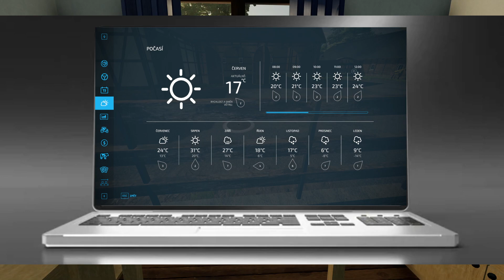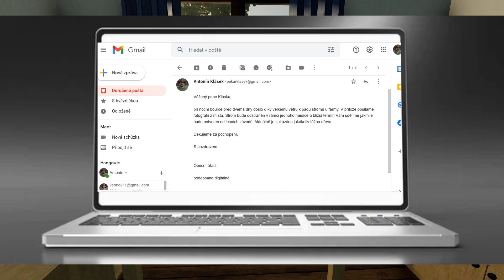Story Series Farmář Klásek #09 Padlý strom Farming simulator Frühling FS 22 CZ/SK Let's Play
O čem je příběhová série s Tondou Kláskem? Tonda začla svou kariéru farmáře v městečku Polipsy po té co takzvaně pověsil své pekařské řemeslo na hřebík. Nicméně i v Polipsech pekl farmářský chléb. Po té co přišel o možnost nájmu statku na další sezónu rozhodl se odcestovat na zkušenou do Anglei (Calmsden). Odtud byl následně "odvolán" aby pomohl svému spolužákovi s malým hospodářstvím v polské Dolině. Zde pobyl krátce a nyní se nachází v malém "zasněném" regionu Frühling v centru Německa. Jeho úkolem je plnit zakázky pro obec a jednou měsíčně může přijmout zakázku od místního farmáře. Dostal k užívání nádherný statek se základní technikou, slepicemi a jedním černým koněm. Cílem Tondy je plnit zakázky pro obec (alespoň na 10 level) a vyděkat peníze pro nový začátek v Polipsech. Techniku, kterou zde dokoupí za vlastní peníze může odprodat. Dále také může prodávat produkci zvířat, plodiny atd. Pojďte tedy sledovat jak se Tondovi daří a dávejte mu like ať ví, že mu fandíte :-)

Story Series  Farming simulator
Nová série, Farming simulator 22, nová mapa a staré stroje. Tonda Klásek se vrací k malému hospodaření.

Moje sestava:
Počítačová skříň GameMax Draco XD / A363-TA
Základní deska MSI MAG B550 TOMAHAWK
Procesor AMD Ryzen 5 5600X
Grafická karta GIGABYTE GeForce RTX 3050 EAGLE 8G
Pevný disk Seagate BarraCuda 2TB
SSD disk Samsung 970 EVO PLUS 500GB
Operační systém Microsoft Windows 10
Monitor Gigabyte 34" 3440x1440, 60Hz LCD G34WQC
LCD monitor 27" MSI PRO MP271
Myš Logitech G305 Recoil bílá
Volant Logitech G29
Herní ovladač Logitech Driving Force Shifter
Klávesnice Logitech G915 LIGHTSPEED TKL Wireless RGB GL Tactile, carbon
Mikrofon Trust GXT 258 Fyru
Sluchátka JBL E55BT
Earphones GoGEN TWS BUDDY
Podložka The Elder Scrolls V Skyrim
Herní židle Sades Crux
Bluetooth adaptér Creative Bluetooth Audio BT-W2 USB Transceiver

Video:  OBS Studio
Střih:   Movavi Video Editor Plus 2021